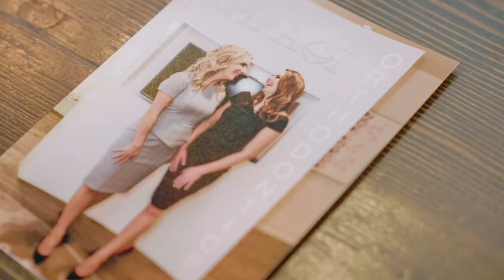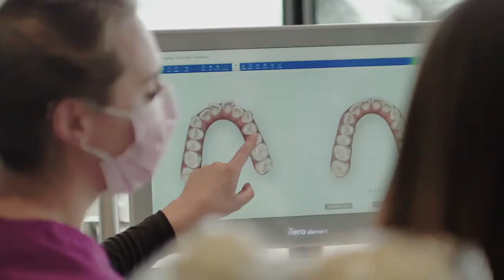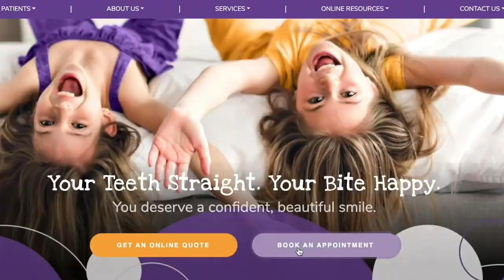Impact Orthodontics – Creating Beautiful Healthy Smiles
Dr. Jen and Dr. Dena are orthodontists in Calgary, Alberta, Canada. That means they straighten teeth and fix bites all day, every day. If you would like straighter teeth, a beautiful smile, a better bite, or all three, you should come and see them for a consultation. (learn more about our amazing orthodontists

No referral from a dentist is required.
to learn more or book online.

As Diamond Invisalign Providers, Dr. Jen and Dr. Dena do Invisalign (clear aligner) treatment for Calgarians of all ages. As young as 7 and as mature as 80. All are welcome!

You can learn more about Invisalign and clear aligner treatment

If you would prefer a more traditional approach, we offer Lightforce braces to patients of all ages as well.

We offer interest-free payment plans, no large-down payment is required, and we accept all forms of dental insurance (private and government programs). Orthodontics is affordable for every family!